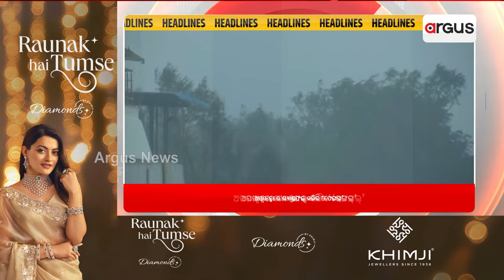Headlines 12 pm | ପୁଣି ପାପୀ ପନ୍ନୁର ଦୁଃସାହସ | 30 Nov 2024 | Argus News